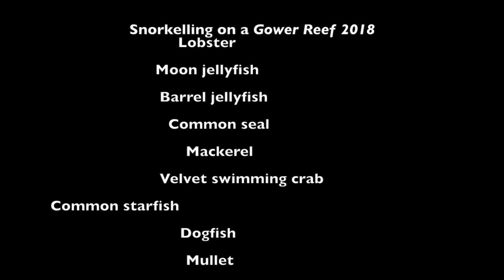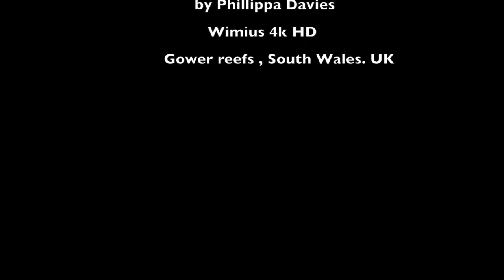Underwater Gower filming the local marine life at a reef. One day in June gives us good visibility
As 2018 is yearofthesea in Wales I am putting together a few different projects at Pa-pa jewellery in Parkmill, Gower where I will try to share my passion for the sea by sharing what makes Gower so special for me. I have made a few short films to highlight some of the wildlife my husband and I regularly come across when snorkelling around Gower. Many people are unaware that there is so much to see in the right conditions. With plastic pollution and littering of our oceans and coastlines a hot topic in the media at the moment, I thought it would be a good idea to show what wildlife may be affected by our actions locally as well as highlighting the beauty and inspiration of these creatures.